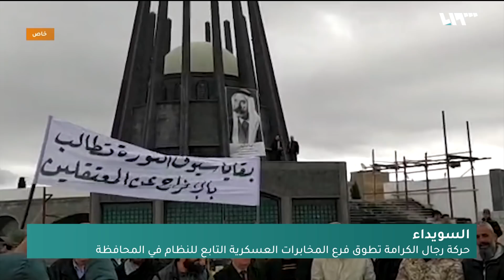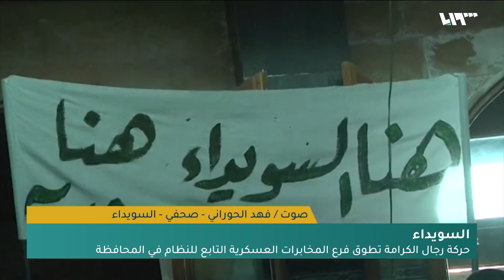فوضى واقتتال وانفلات أمني في السويداء.. من يقف وراءه؟ | سوريا اليوم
نيممُ وجهَنا نحوَ الجنوبِ السوري، فوضى عارمةٌ وتوترٌ مشحونٌ بالاصطفافِ، وانقساماتٌ تتجهُ إلى أن تكونَ عميقةً بين أبناءِ جبلِ العرب، الذينَ انفلتت الأمورُ أمنيا في مناطقِهم في محافظةِ السويداء، على خلفيةِ التنافسِ بين بعضِ المجموعاتِ وصلَ حدَ استخدامِ السلاحِ والاشتباك.

صراعٌ متصاعدُ على مَدار الأَشهُرِ الماضية شَهِدَ تحركاتٍ ودخولَ تشكيلاتٍ جديدةٍ، وشخصياتٍ فاعِلةٍ في عملية تحويلِ المنطقةِ إلى بؤرة صِراعٍ شَكْلُهُ الخارجيُّ قد يبدو بين مؤيدٍ ورافضٍ للنظام، إلا أنه يَحمِلُ في طَيَّاتِه تنافُساً على السلطة والأموالِ المُتولِّدَةِ من تجارةِ الموادِّ الممنوعة.

فكيف يمكنُ قراءةُ المشهدِ عن قربٍ في السويداء؟ ومَن هم أطرافُ التصعيدِ الأخير؟ وما هي أهدافُهم؟ وما دورُ العواملِ الخارجية في تأجيجِ الاقتتالِ والانفلاتِ الأمني؟
تقديم
وسيم الأحمد

إعداد
عصام اللحام - هشام منور

ضيوف الفقرة
فايز القنطار- باحث أكاديمي- ليون
فهد الحوراني- صحفي- السويداء